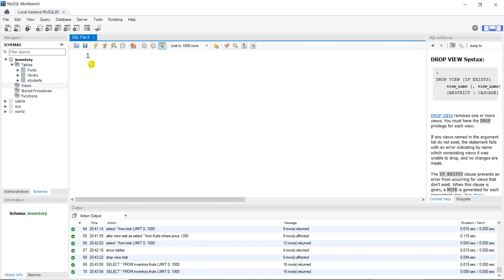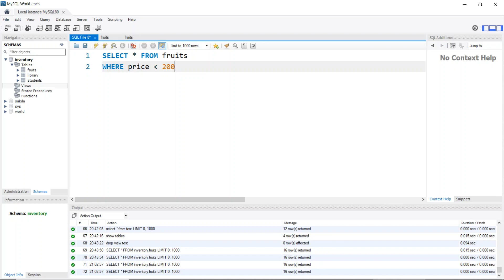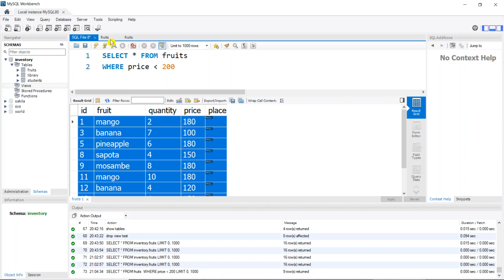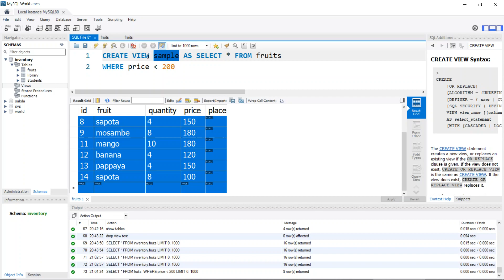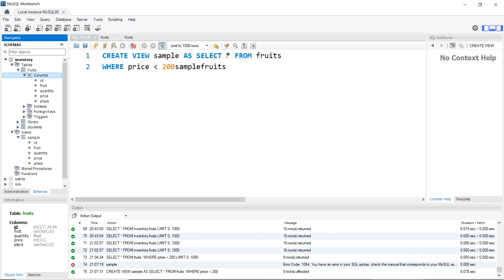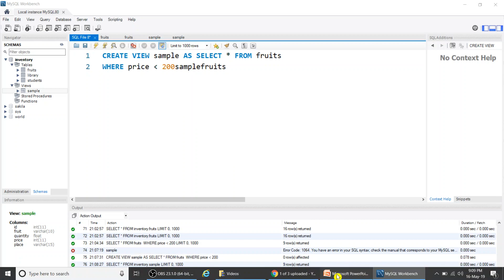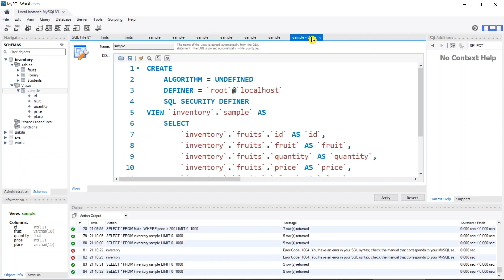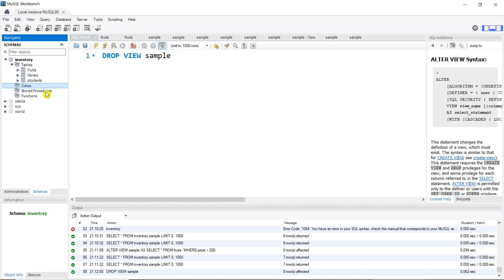41 MySQL Views in Telugu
Unleash the power of data with MySQL! Whether you're a complete beginner or looking to refresh your skills, this comprehensive MySQL tutorial series is for you. We'll guide you step-by-step through everything you need to know to create, manage, and interact with databases effectively.